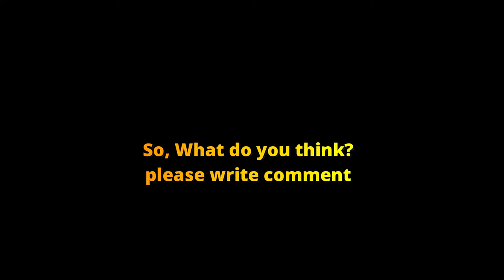[Breaking] Jung Joon Won Will No Longer Appear In The World of The Married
Teen actor Jung Joon Won will no longer appear in the hit series "TheWorld ofTheMarried. He does not appear in episode 15 or 16, according to the script.” ... Although JungJoonWon is currently a minor, the photos appeared to show him ... We will be more careful in managing our artists in future and do our best to